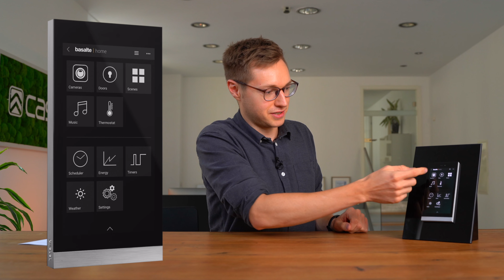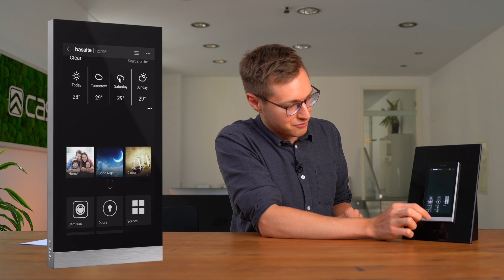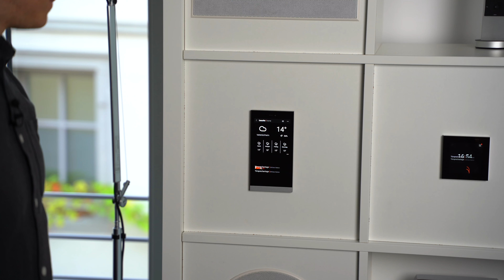Basalte Ellie - Lohnt sich das Upgrade von der Basalte Lisa?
In unserem letzten Video haben wir die Basalte Lisa unter die Lupe genommen, die mit ihrem Design und ihren Funktionen überzeugt hat. Doch jetzt ist es Zeit, einen Blick auf ihre größere Schwester zu werfen: die Basalte Ellie. In diesem Video gehen wir auf alle Details ein, von der Verarbeitung bis zu den technischen Spezifikationen. Gibt es bedeutende Unterschiede? Und vor allem: Lohnt sich das Upgrade wirklich?

Inhalte
00:00 Basalte Ellie
01:07 Unterschiede zwischen Basalte Lisa und Basalte Ellie
02:01 Alle Farben von Basalte Ellie
02:36 Steuerung Basalte Ellie
05:10 Basalte Ellie als Türsprechanlage nutzen
07:51 Wo macht die Basalte Ellie Sinn?
09:11 Nachteile der Basalte Ellie

⚡ Du bist in der Planungsphase eines Neubauprojekts oder benötigst professionelle Unterstützung in deinem Projekt? Bei uns bekommst du deine individuelle Smart Home Lösung auf höchstem Niveau.

und lass dich von unseren Experten beraten, wie deine individuelle Smart Home Reise aussehen kann.

💡 Hallo und herzlich willkommen bei CASAIO. Wir sind ein interdisziplinäres Smart Home Kompetenzzentrum und betreuen Smart Home Projekte von klein bis groß. Anspruchsvolle KNX-und Multiroom-Projekte sind unsere Leidenschaft.